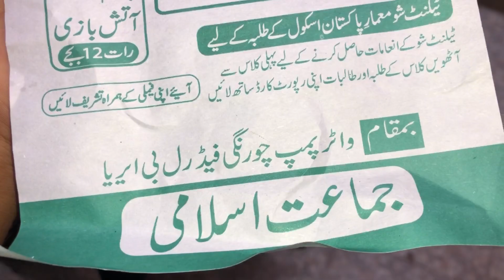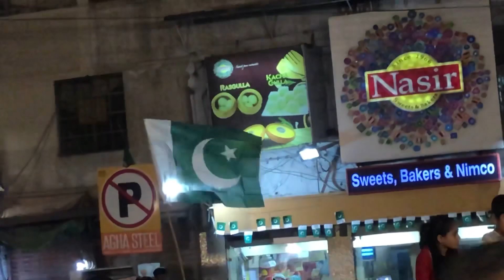14 August Celebration/Jalsa 🇵🇰|| bacho ne baaja bja ke dimagh kharab kardya📯😨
AZADI MUBARAK TO ALL OFF YOU